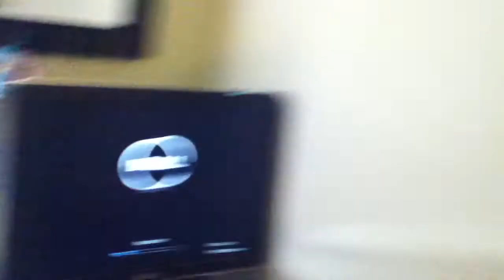Dell Inspiron 537s Motherboard Repair/Replacement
This is where i got the New MotherBoard is